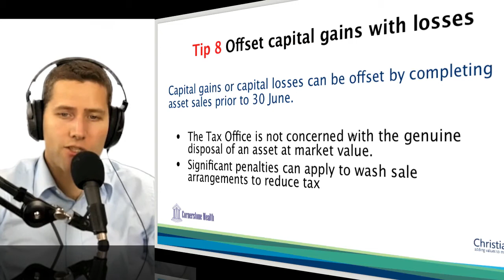2011 Top Ten Tax Tip 08 Offset Capital Gains with Losses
Tip 8 Offset capital gains with losses

Capital gains or capital losses can be offset by completing asset sales prior to 30 June.

• The Tax Office is not concerned with the genuine disposal of an asset at market value.
• Significant penalties can apply to wash sale arrangements to reduce tax.

Gavin Martin, Financial Adviser and Managing Director of Cornerstone Wealth.